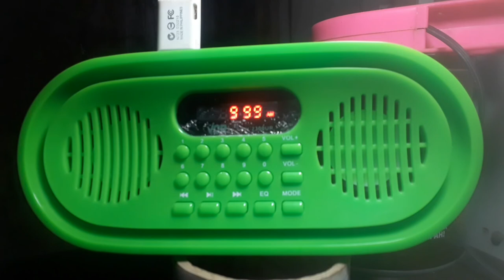DYSS-AM GMA Super Radyo Cebu freq. 999KHz at 1301UTC 02 08 2022